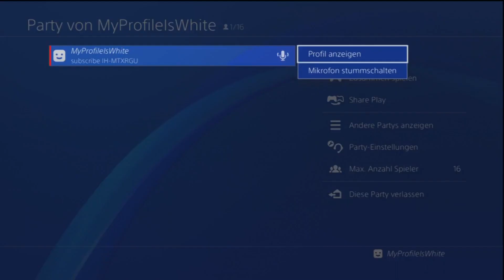PS4 Mod Trolling "MyProfileIsWhite" (GTA 6 Edition/GERMAN)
MyProfileIsWhite I'm back with some more trolling. This episode is German.